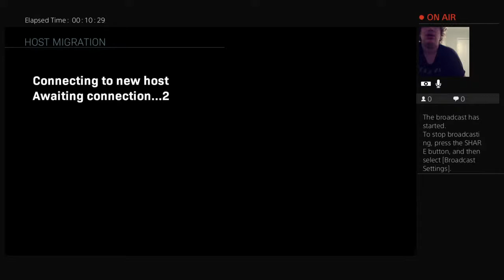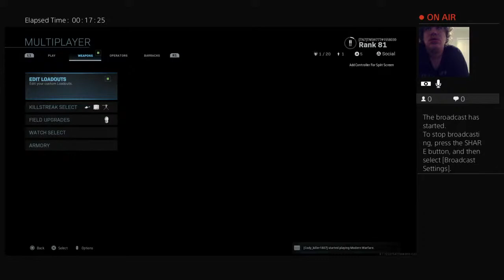TNSW777's Live PS4 Broadcast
Just having fun playing modern warfare multiplayer gameplay with the M13